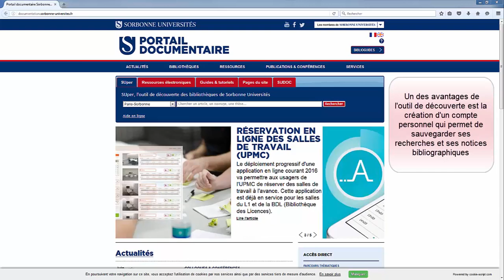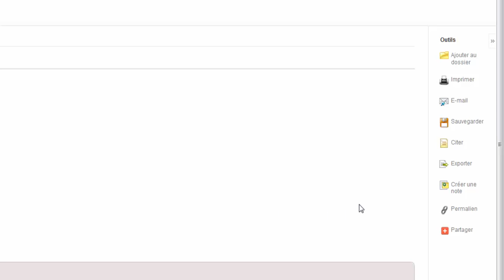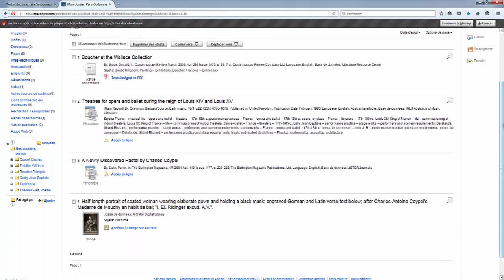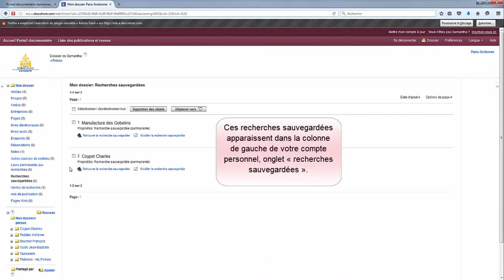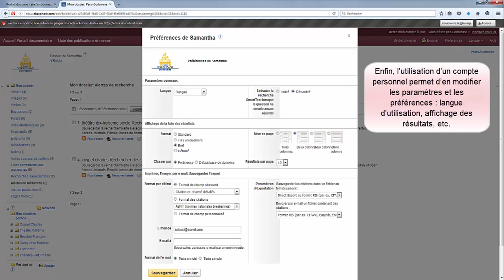Utilisation du compte personnel de SUper (EDS)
Tous les trucs et astuces pour bien gérer son compte personnel dans SUper, l'outil de découverte Sorbonne Universités (EDS d'Ebsco)